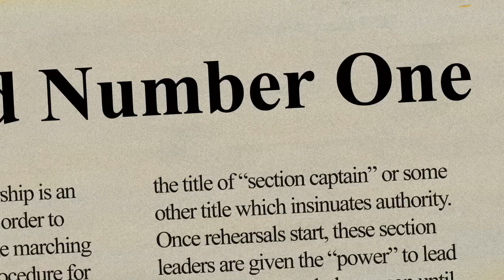Thunder Soul Trailer No.1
Presented by Jamie Foxx, 'Thunder Soul' follows the extraordinary alumni from Houston's storied Kashmere High School Stage Band, who return home after 35 years to play a tribute concert for the 92-year-old &quot;Prof,&quot; their beloved band leader who broke the color barrier and transformed the school's struggling jazz band into a world-class funk powerhouse in the early 1970s.